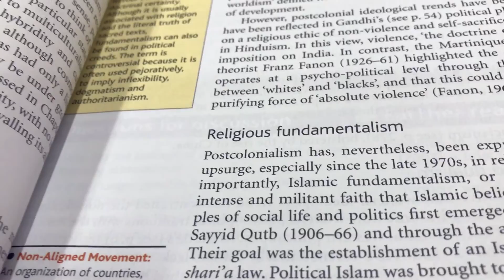I spend my life in there